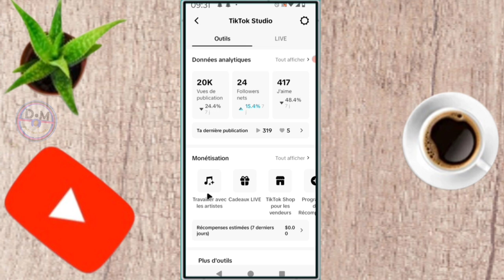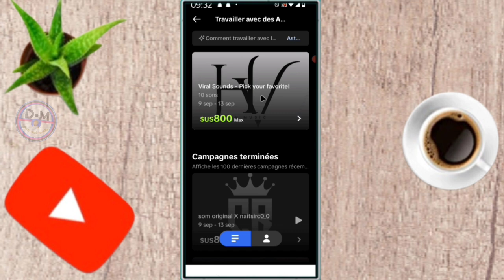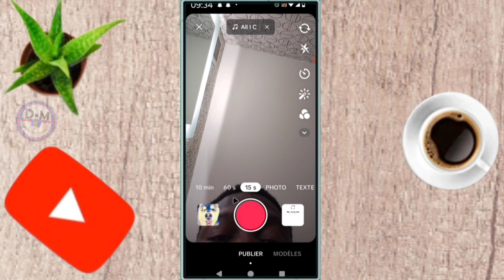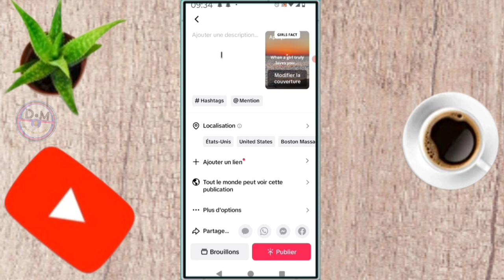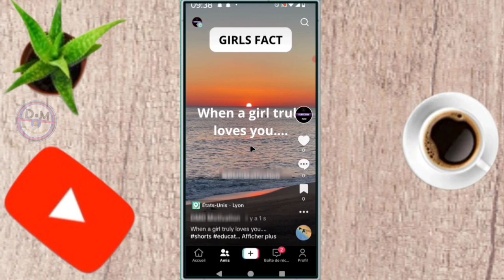✅ Voici comment gagner de l'argent en travaillant avec des artistes sur tiktok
dans cette vidéo on apprend que tu expliques Comment gagner de l'argent en travailler avec les artistes  sur tiktok , dans cette vidéo et vous et moi qui avons aimé la vidéo laissez un commentaire et partagez et dites-nous ce que vous pensez de cette vidéo et vous et moi qui venons de rencontré la chaîne Abonnez-vous et activez la cloche pour ne pas rater les prochaines vidéos et ne pas nous oublieret n'oubliez pas nous venons d'activer une boutique sur la chaîne visitez nous merci .

Vidéo app
Vidéo Facebook
Vidéo youtube
Vidéo tiktok
Vidéo Instagram
Vidéo internet